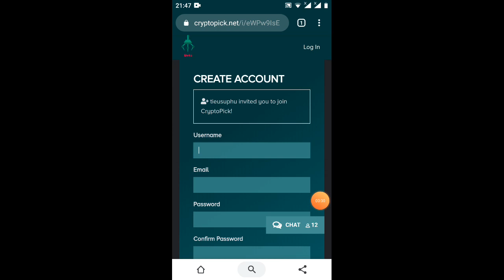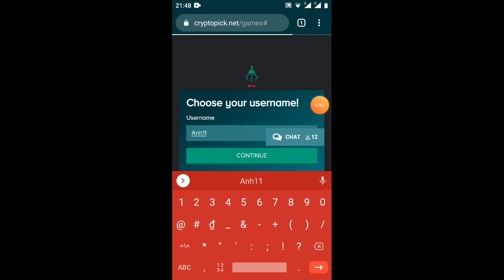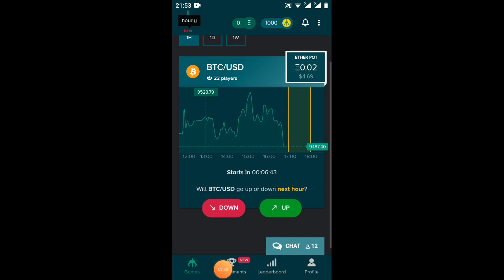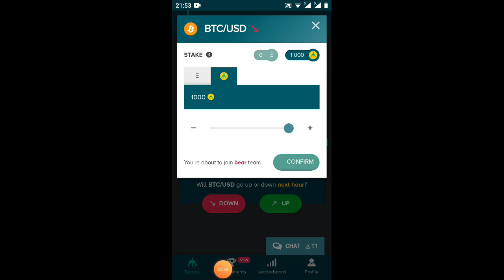hướng dẫn nhận 1.000Pick miễn phí đánh foget thắng rút luôn (kèo ngon)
Link ĐK